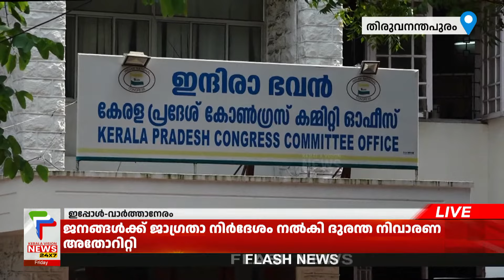ക്രൈസ്തവ സഭയെ അടുപ്പിക്കാനുള്ള ബിജെപി നീക്കത്തില്‍ കോണ്‍ഗ്രസില്‍ ആശങ്ക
ക്രൈസ്തവ സഭയെ അടുപ്പിക്കാനുള്ള ബിജെപി നീക്കത്തില്‍ കോണ്‍ഗ്രസില്‍ ആശങ്ക.വിഷയം ഗൌരവത്തോടെ കാണണമെന്നാണ് എ ഗ്രൂപ്പ് .രാഷ്ട്രീയ കാര്യ സമിതി വിളിക്കണമെന്നാവശ്യപ്പെട്ട് നേതൃത്വത്തിന് കത്തയച്ചു.

About COA